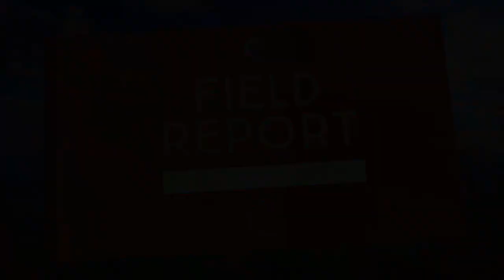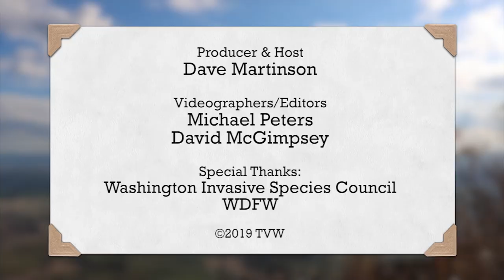Field Report: Aquatic Invasive Invasion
After years of tabletop exercises, it was all hands on deck for a first of its kind in Washington, Aquatic Invasive Species eradication preparation exercise.